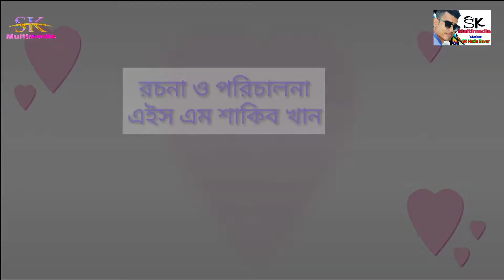ভালো ছাত্র||Good Students|| Short film_2019||Directed By HM Shakib Khan||Watch Video&Share Now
SK Media Present
Bangla Short Film...Good Students
Directed By. HM Shakib Khan
Script By. HM Shakib Khan
Producer By... HM Shakib khan
Dop -Mahadi hasan
Edit - HM Shakib khan
Boom By. Mafuz

Cast ___________________

HM Shakib Khan
Riya Akter

কোনো প্রতিভাবান ছেলে/মেয়ে আমাদের মিডিয়াতে অভিনয় করতে চাইলে যোগাযোগ করতে পারেন।
যোগাযোগের ঠিকানাঃ
 Facebook. আই ডির নাম-এস কে মিডিয়া সাভার
YouTube চ্যানেলের এর নাম - SK Media Savar